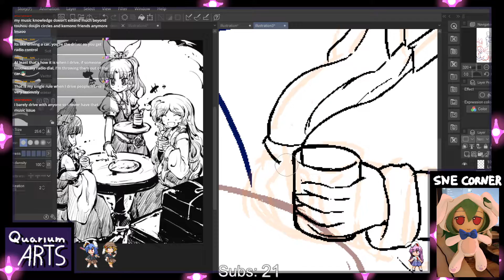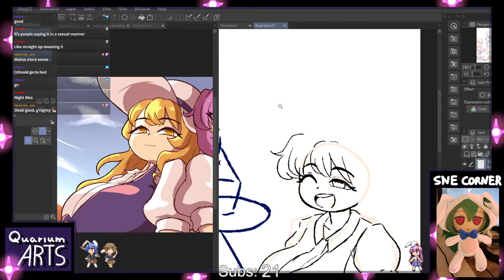Reimu Hakurei's Tea Party on the Moon - Touhou Project (speedpaint)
Music credits are in the video